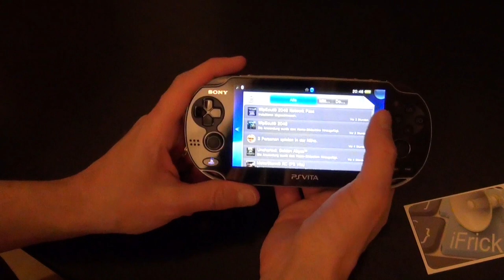PS Vita Hands On Test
Die Playstation Vita ist seit dem 22.2. in Europa und den USA erhältlich. Jean-Claude schaut sich diese an, vergleicht sie mit der PSP und spielt ein paar Games kurz an.